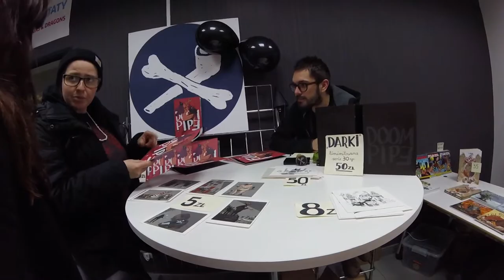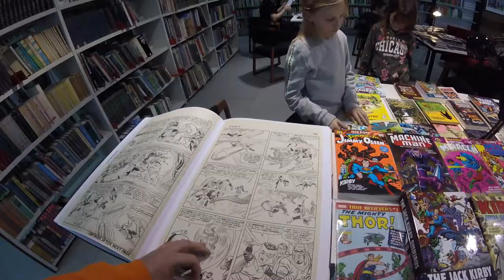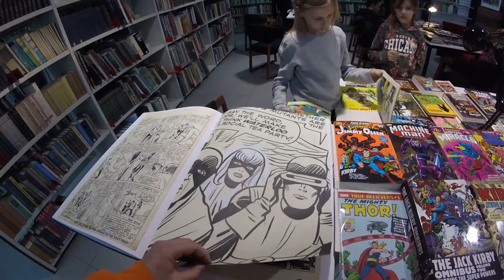the LAST comicon • Rumia 2020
Rumia comicon took place on March 7th, 2020.
5 days later a nationwide covid-19 quarantine began in Poland.

This truly feels like a lifetime ago.
But it was this month (as of publish date).